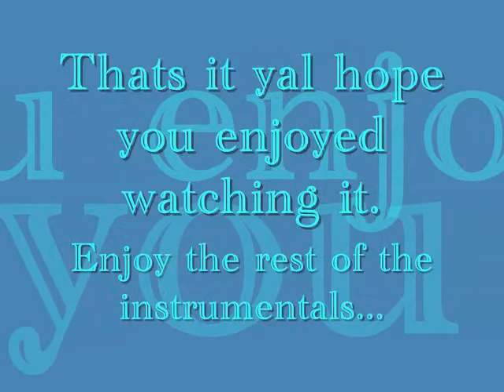AuserOne Graffiti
Three piece Erazona Ive done. Its on painted cardboard. Also the last three pics are from tha first video I made, its done now.

The most Inspirational artists for me would have to be:
Ewok, Krush, Norm, Pose, Revok, Saber, and Sever
(AWR, MSK, and TSL Films (The Seventh Letter),
Ironlak Team USA, Does, Storm (Love Letters),
Smash 137 (Montana), and The MAC (NG) MAD PROPS!!!